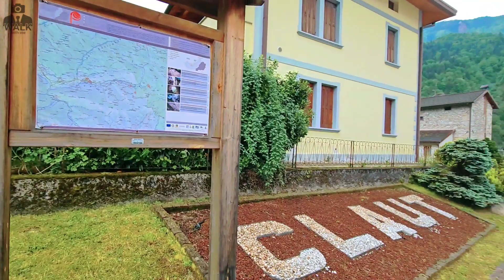Italian beautiful mountain village Claut Pordenone | Italy mountain village life style